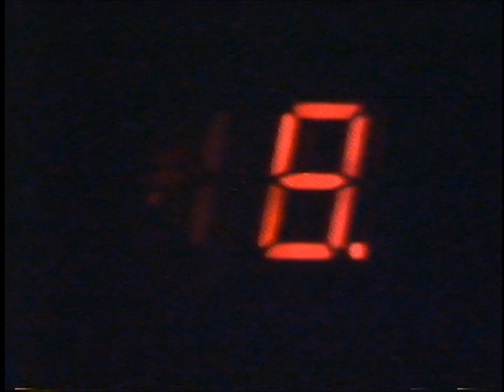I'Grillo canterino. di Gianfranco D'Onofrio. Tina Andrey live in: Camelò . Teleregione Toscana '86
I' Grillo canterino. II edizione.  7 p.  Conduce Gianfranco d'Onofrio. Questa nuova edizione andava in onda su Teleregione Toscana in differita il Mercoledi ed in replica la Domenica pomeriggio (nella I edizione era Martedì trasmessa in diretta su  Canale 48) Ospite di questa 7 puntata: Tina Andrey, Sandro Andreini, Daniela Salucci, Massimiliano Bardocci e Roberto Campolmi in: Camelò. Questa nuova veste del I'Grillo Canterino non eguagliò lo strepitoso successo della prima edizione del 1976 andata in onda su Canale 48 soprattutto perchè non c'era più la compagnia del Vernacolo Fiorentino diretta da Wanda Pasquini (che in questa edizione ha ingiustamente un ruolo molto marginale), non ci sono più gli ospiti di prestigio come cantanti del calibro di Narciso Parigi, i fratelli Aldo ed Alberto Bettini, ed altri. La precedente edizione seppur realizzata con mezzi tecnici più "poveri" ebbe un successo a livello regionale strepitoso. Il martedì sera era un appuntamento imperdibile e vederla dal vivo in teatro era impossibile stante numerosissime richieste. Quando dicevi Canale 48 pensavi subito al I' Grillo canterino. Dopo questa  seconda stagione del 1986 I'Grillo canterino non venne più messo in scena per motivi di costi, mancanza di sponsor per coprire le spese e calo drastico di ascolti.  Tratto dagli archivi di Mauro Montagni.  Riversamento e digitalizzazione Dr. Fernando Menichini. Non pubblicate materiale del mio canale senza la mia autorizzazione.  Se avete da fare dei reclami prima di far partire l'azione  sanzionatoria (che a voi non porta nessun vantaggio) contattatemi,  anche perchè si tratta di materiale introvabile del quale ho fatto la digitalizzazione da nastro master originale che comunque non è in vostro possesso.